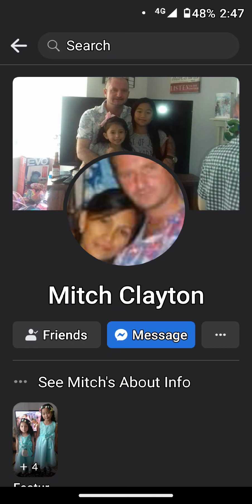3rd week: Feeding | Saray | Philippines 🇵🇭 🌍👍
Budget: €59.75/P3,500
Feeding: 200+ Children 👨‍👩‍👧‍👦
God Our HEAVENLY FATHER thru YESHUA/JESUS Christ and HOLY SPIRIT, be GLORIFIED forever, for continuing protecting and blessing our Feeding and giving mission.
We would like to acknowledge our Supporters or funders this week, feeding Saray, Iligan City Philippines 🇵🇭
1. Mitch Clayton Actub Clayton & family👪 🙏
2. Ruth Cañeda Reposar & family 👪🙏
3. Thessa Llanes & Family 👪🙏
3. Gabriel Actub 🙏❤👨‍👩‍👧‍👦🇵🇭🌎

All your support can feeds already 200+ Children 👨‍👩‍👧‍👦 +adults.

God Our Father thru Jesus Christ and Holy Spirit Be Glorified and protect and bless you and your family 👪 forever. Psalms 23,31,91&100

Forever grateful for your funds  support and to the organizer Ma'am Evelina Lucin n Sir Jose Lito Lucin Eloy n their supporter Vincent Inting Abuel . 💯❤🥰😇🤗🙏👨‍👩‍👧‍👦🌎

TRUE GREATER LIGHT PRODUCTIONS
Genalin Hatamosa Actub